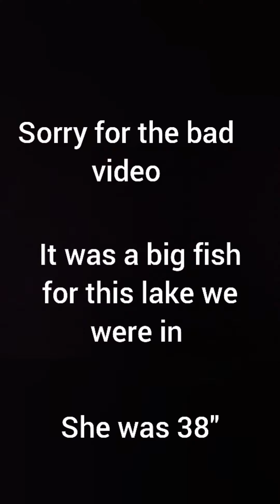38" pike caught at Lake minnewasta MB